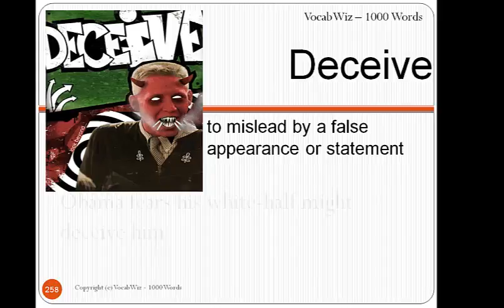Deceive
VocabWiz-1000 Words